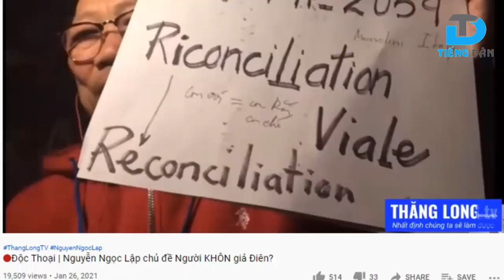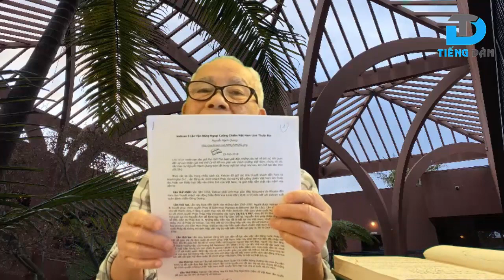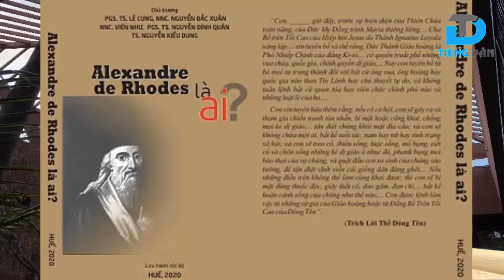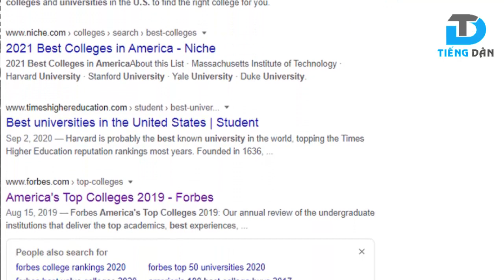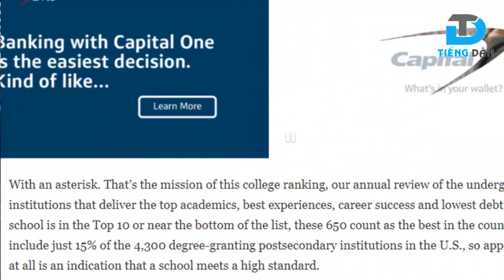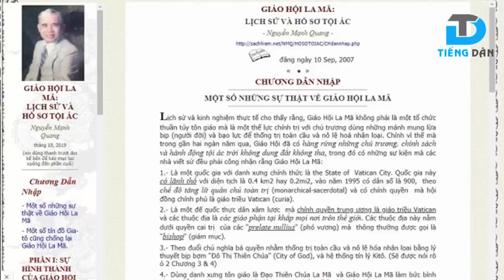Những sai sót khi nói Pháp, Mỹ sử dụng vatican, tin lành đánh phá Việt Nam của ông Nguyễn Ngọc Lập